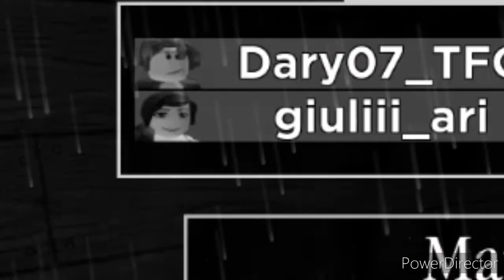Mr. P CI ABBANDONA NELL'OSPEDALE DI PIGGY SU ROBLOX|TFG|ITA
CI AVVICINIAMO ALLA FINE DI PIGGY!

Account Tik Tok Giulia: {file_non_trovato}-{solo_nome_disponibile: giuly.ari09}